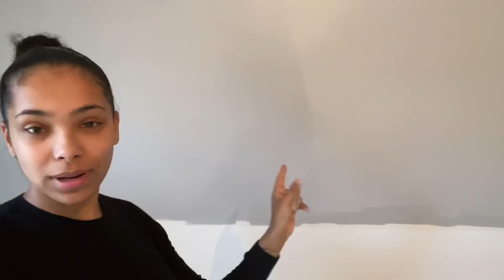🛠RÉNOVATION DE NOTRE CHAMBRE PARENTALE // DIY + PETITS PRIX // GRIS OR & BLANC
Ça y’est ! J ai enfin refais notre chambre parentale , du sol au plafond , je t embarque avec moi pendant les travaux et mes diy. Let’s go !!

QUI SUIS-JE?

Je m’appelle Lou (et non pas Lovely) j’ai 25 ans et je suis maman de Noé 9 ans , Mahdi 3 ans et Eyden 1 an .

Le mien @lovely_lou_yt

Housses coussins grises PRIMARK et CENTRAKOR

Lit avec sommier

Matelas EMMA MATELAS 180x200

Couvre lit ACTION

Commode VENTE UNIQUE

Boutons commode ALIEXPRESS

parrure de lit blanche

Coffre gris CENTRAKOR

Cheminée ALDI

Moulures LEROY MERLIN

Scotch double face ACTION

peinture ACTION & LEROY MERLIN

QUESTIONS FRÉQUENTES :

Balais vapeur rowenta
Frigo HAIER
Chaises VIDAXL
Pyjama PRIMARK
Chaise haute bloom FRESCO
Caméra wifi
INTRO: